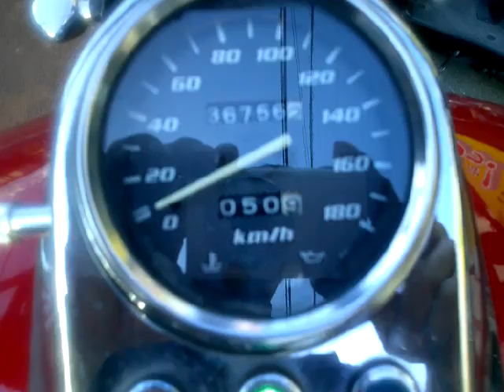エリミネーター250V 1998年 中古車 バイクショップ名:アットバイク